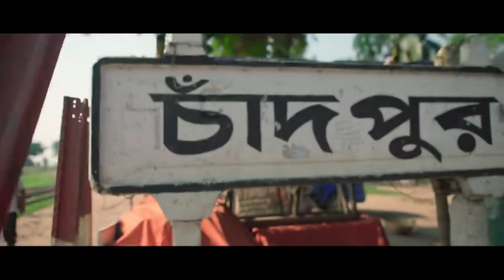VLOG CHANDPUR | সব স্মৃতিময় স্থান রয়েছে এই ব্লগে | Shajahan Siraj Official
VLOG CHANDPUR সব স্মৃতিময় স্থান রয়েছে এই ব্লগে- যত সৃতিময় সব স্থান রয়েছে এই ব্লগে Shajahan Siraj Official

Shajahan Siraj - CHANDPUR VLOG - ILISH - চাঁদপুর

A vlog created by Shajahan Siraj

CHANDPUR :-
Chandpur Sadar is an Upazila of the Chandpur District in the Division of Chittagong, Bangladesh.
It is mainly reputed for its famous ilish fish, which are caught by the local fishermen from the nearby Meghna river.

HILSA OR ILISH:-
The ilish, also known as the ilisha, hilsa, hilsa herring or hilsa shad, is a species of fish related to the herring,
in the family Clupeidae. It is a very popular and sought-after food fish in the Indian Subcontinent.
The most famous hilsha fish comes from Chandpur District, Bangladesh.

Look around for videos like the one you just saw.